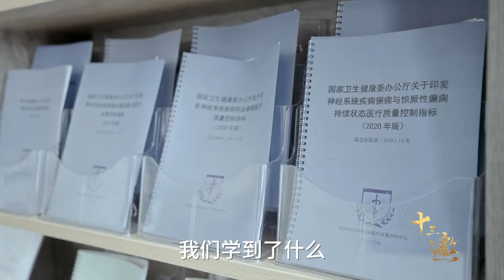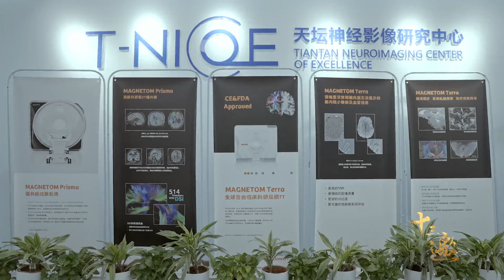医生不肯说的真相：戒烟比抽烟伤害还大，严重可能会导致心梗